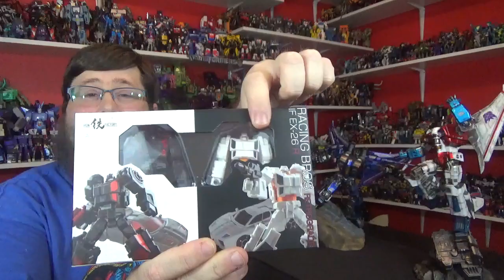3rd Party Legends Review of Iron Factory EX-26 Racing Bros Retrograde (Runabout and Runamuck)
I take a look at the Iron Factory Racing Bros Retrograde. Runabout and Runamuck!